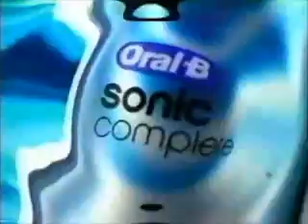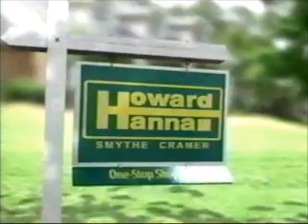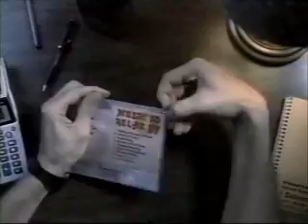Thanksgiving 2005 ABC Commercials (WEWS Cleveland)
Commercials aired during Finding Nemo.
-Glade Wisp
-Campbell's Select (John Lithgow)
-Sears (Ty Pennington)
-Oral-B Sonic Complete
-The 10 Most Fascinating People of 2005 promo (Lance Armstrong, Jamie Foxx, Tom Mesereau, Beth Twitty Holloway, Teri Hatcher, Kanye West, Dakota Fanning, and Tom Cruise)
-The Wonderful World of Disney will return in a moment
-News Channel 5 at 11:00 weather promo with Mike Stone
-Kaufmann's
-Ford F-150
-95.5 The Fish (Brooke Taylor and Len Howser)
-Toyota
-Howard Hanna Smythe Cramer
-Another Kaufmann's ad
-Jell-O
-Another Sears ad
-Roller Coaster Tycoon 3
-Wendy's
-Yet another Sears ad
-Partnership for a Drug-Free America PSA
-Supernanny promo
-Commander in Chief promo
-News Channel 5 at 11:00 promo with Ted Henry, Lee Jordan, Mark Johnson, and Ron Regan
-Hoover Floor Mate
-Ford Fusion
-Kohl's
-Heifer International PSA
-A fourth Sears ad
-Campbell's
-Dell
-AIG
-McDonald's
-Milton Bradley (Jamie Lee Curtis)
-Petsmart
-One last Sears ad
-Have No Fear: The Life of Pope John Paul II promo
-Dancing with the Stars promo